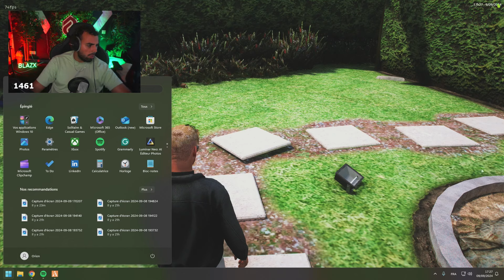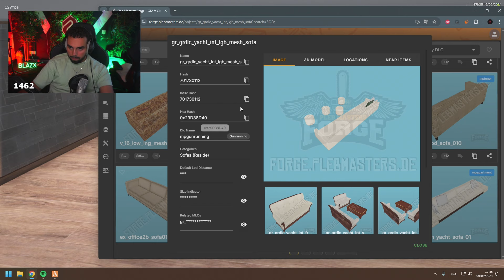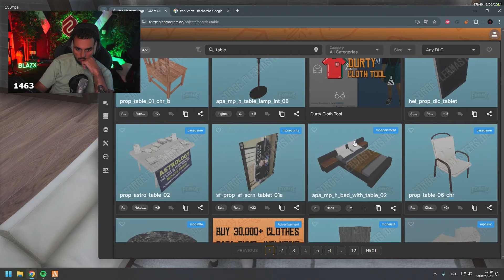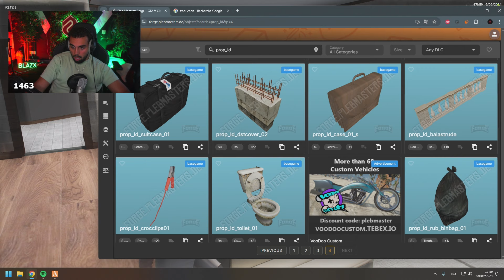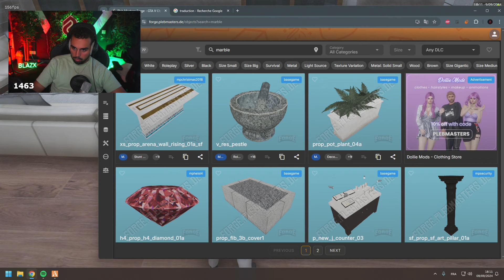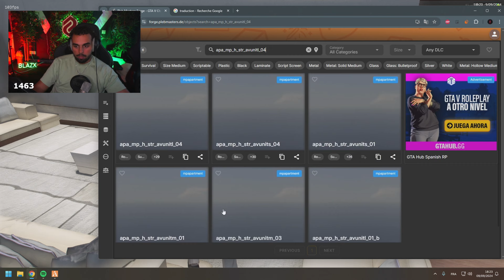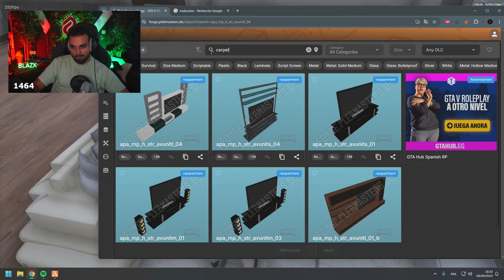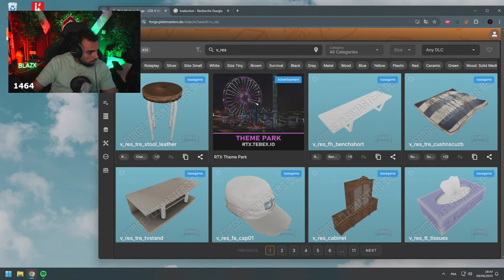JE DECORE LA MAISON DE MR.GOLD 🏡FLASHLAND - GOLD#BONUS